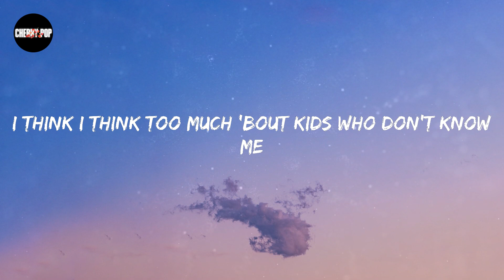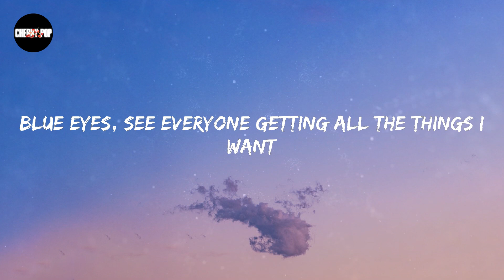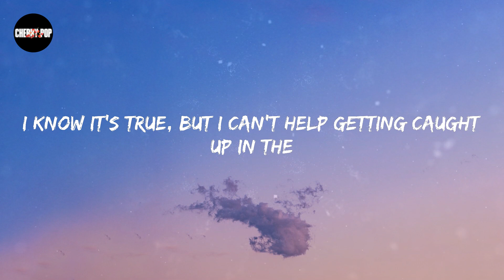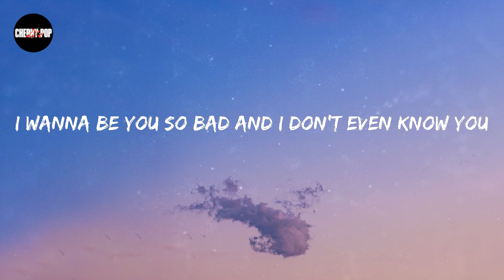Olivia Rodrigo - jealousy, jealousy (Lyric video)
Lyrics: jealousy, jealousy

I'm losing it, all I get is jealousy, jealousy
And I'm so sick of myself, rather be, rather be (oh, oh)
Anyone, anyone else, jealousy, jealousy
Oh, I'm so sick of myself, I'd rather be, rather be (oh, oh)